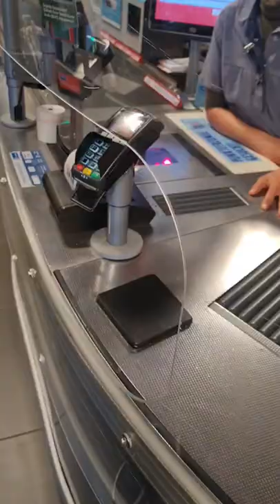Get Your Money for returning plastic bottles in Germany 🇩🇪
How often do you return Pfand cans? For us it is 1 month or until this bag fills up.

In Germany 🇩🇪, you can return bottles with deposit(Pfand) sign and get a small amount per bottle back.
1 plastic bottle: 0.25 €
1 glass beer bottle: 0.08 €
1 Joghurt/Juice/water mehrweg Glass bottles: 0.15 €
Certain wine bottles: 0.02 €

As per my test, for 1 whole bag of bottles, you will get around 5€ back. You can either get cash back from cash counter or get a discount on your purchase from that supermarket.
The receipt cannot be used in other supermarkets.

📌 If this post is informative, Share it on your story, it will mean a lot to me and the efforts behind my posts ❤️

Follow @wanderess_priyanka for more such Tips ✅️